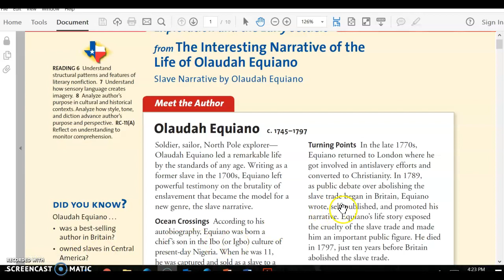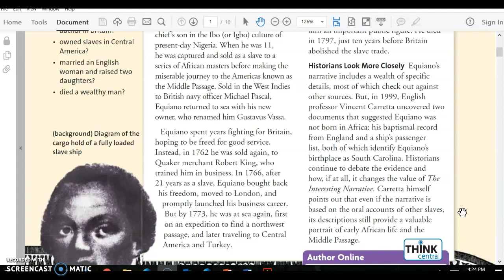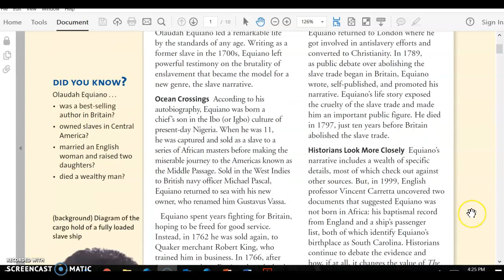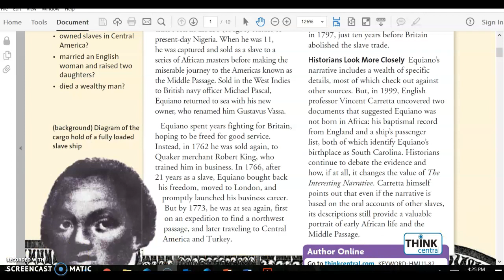Olaudah Equiano Background